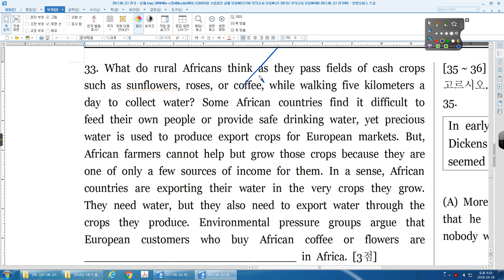2017 06 고1 전국 33번